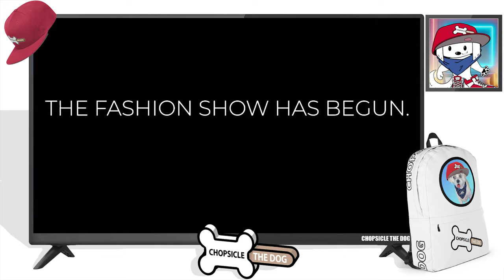Shiloh and Bros Game Show? Dress To Impress Challenge Reaction! [Fixed]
React along with me to the Dress To Impress Challenge by Nelson Boys! In this Shiloh and Bros Reaction Video, The Nelson Boys host a game show based on the Roblox Fashion Game "Dress to Impress"!
While Shiloh and Bros are dressing up in fashion outfits and walking the runway, I react to all the chaos and fun they are having! This really is Roblox In Real Life!
Who do you think will win on the runway? Will Shiloh win as expected? or will Amira take the crown? Nobody knows what to expect in this Shiloh and Bros Game Show!